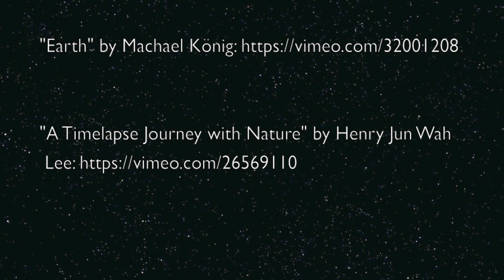Nature of Nightmares (Cire de Sacub & Yvalain)) of the album "Witches' Sabbath"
Yvalain plays digital instruments and Cire de Sacub create all vocals
Composers: Yvalain/Cire

The images are coming from various films available on Vimeo. Please see the credits at the end of the video. Many thanks to them to have made so beautiful pictures. Don't hesitate to go on Vimeo to watch their works with a much better quality than here.